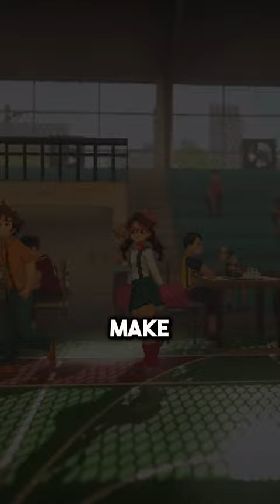How To ACTUALLY Make A Game Alone